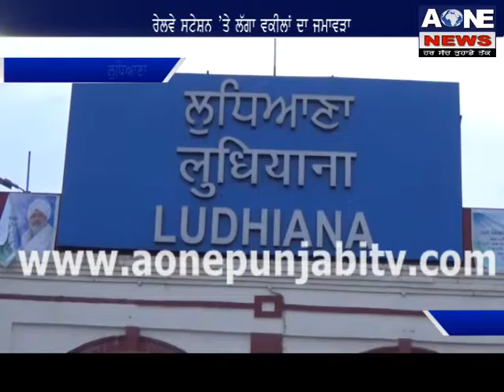ਰੇਲਵੇ ਸਟੇਸ਼ਨ ’ਤੇ ਲੱਗਾ ਵਕੀਲਾਂ ਦਾ ਜਮਾਵੜਾ